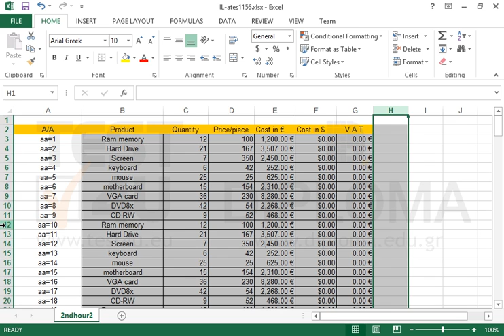Delete column H and row 12.